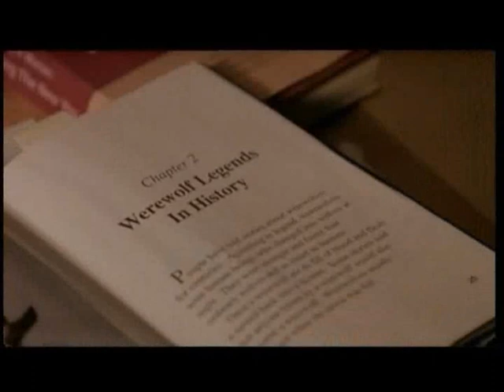Menstrual Monsters - The Ginger Snaps Trilogy (Part 1)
an academic analysis of the Ginger Snaps trilogy of werewolf movies

the credits are at the end of part 2

text version - "Menstrual Monsters: The Reception of the Ginger Snaps Horror Franchise"